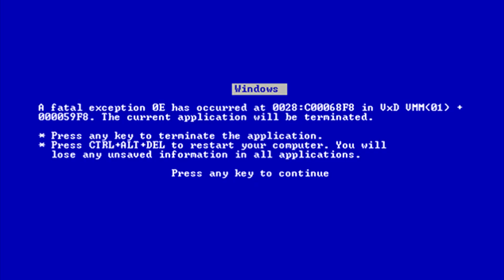Resumo do DIVERSÃO OFFLINE SP 2019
Confira o que rolou durante o Diversão Offline São Paulo 2019, evento que aconteceu no final de semana dos dias 27 e 28 de Abril. Com Anúncios e Lançamentos de jogos, premiações, palestras e muito mais.

Aguarde até o final para ver a opinião do Zabuzeta do JogatinaBG e do Boscolo, o Professor Lúdico.

Apoie o Canal:
Agradecimentos Especiais aos Padrinhos!
Tiago Dias
George Felipe
Yuri Piratello
Pedro Gomes